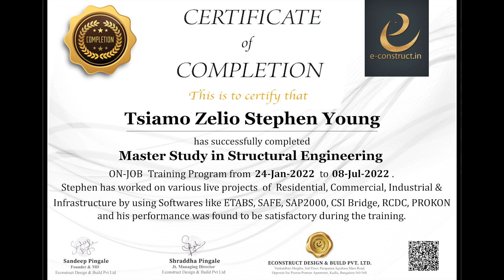Alumni Talk : Stephan Young from Africa - Master Study In Structural Engineering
Econstruct Design and Build Pvt is a Engineering Consultancy and Construction Company based in Bangalore, India.

We provide ON-JOB Learning program for those who are aspiring to become a Structural Engineer.

Course Name - Master Study in Structural Engineering.

Batch timings -
Batch 1:- 9.55 am to 2 pm &
Batch 2:- 2 pm to 7 pm

Training Location -
Econstruct Design & Build Pvt Ltd
Venkatdhari Heights,  parapanna agrahara main road, Kudlu, Opposite sai poorna premier apartment,Bangalore, Karnataka 560068

Software covered - ETABS Basics + ETABS Advance + SAFE + SAP2000 + CSI Bridge + RCDC + PROKON + STAADPRO + AutoCAD

Fundamentals of Structural Engineering + Indian and international codes are covered.
Type of projects covered - RCC + STEEL + COMPOSITE STRUCTURES
Course starting dates :
22nd July 2022 & 2nd August 22

Certification offered  -
Work experience letter for 7 months from Econstruct Design and Build Pvt LTD
Master Study certification.
Portfolio building assistance
Visual video resume assistance with 100 % job placement assistance.

7 months ON-JOB training program to learn on Live projects.

If you want to gain working experience in the structural engineering field to gain the right skill sets as expected by the Industry and If you want relevant working experience on Live Projects then JOIN THIS COURSE TODAY AND KICK START YOUR CAREER !

Gain 7 months of working experience in the Structural engineering field and start your career success as a Structural Design Engineer.

We provide an opportunity to learn about a varied variety of projects from Independent houses, high-end villa, Multi-unit apartments, Commercial Complex, Culvert design, Chimney design, Tank design, and Foundation & Raft Designing projects.

Work on different software like ETABS Basics,ETABS Advance,SAFE,SAP2000,CSI Bridge, RCDC, PROKON,STAADPRO and CAD.

Remove your freshers tag successfully and gain confidence to start  your career in Structures

for more details OR Whats app queries on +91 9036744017